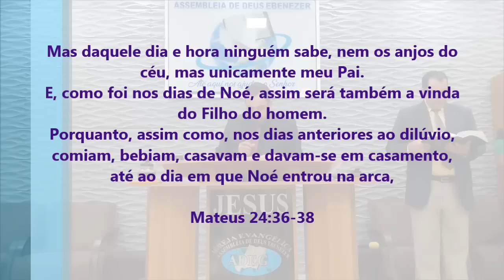Pregou Sobre o Fim Veja O Que Aconteceu No Culto - Pregação de Arrepiar 2023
Imagens:
Edição - Jefferson Alves
Pregação: Ap. Paulo Milagres

em PLANALTINA-GO

Mas daquele dia e hora ninguém sabe, nem os anjos do céu, mas unicamente meu Pai.
E, como foi nos dias de Noé, assim será também a vinda do Filho do homem.
Porquanto, assim como, nos dias anteriores ao dilúvio, comiam, bebiam, casavam e davam-se em casamento, até ao dia em que Noé entrou na arca,

Mateus 24:36-38